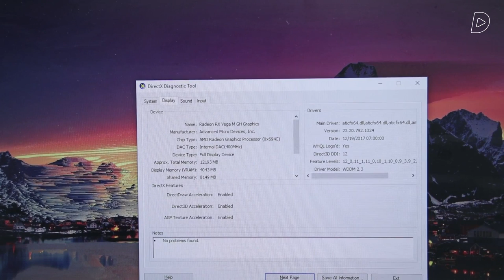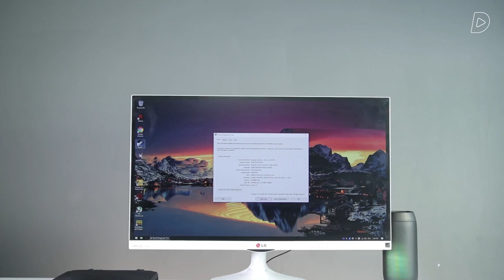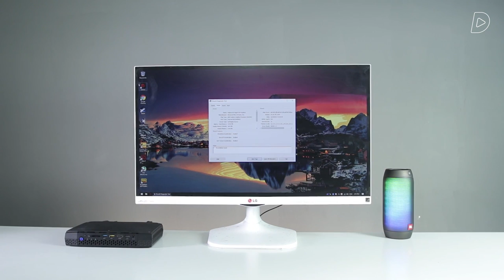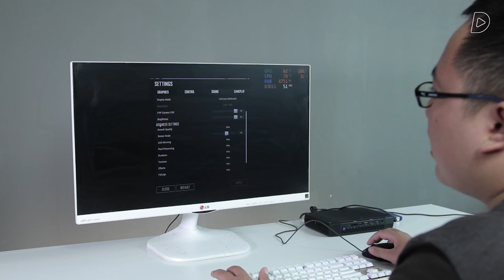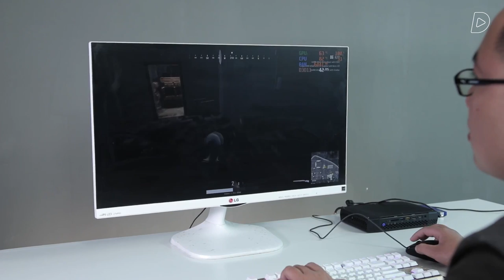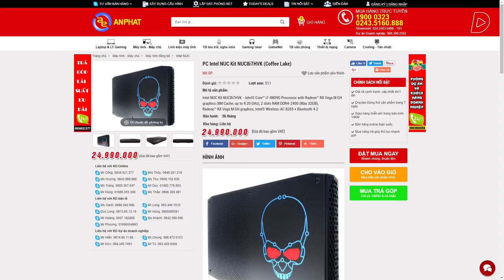Review Mini PC nhỏ xinh, chơi mượt APex Legend, PUBG từ INTEL & AMD: NUC8i7HVK Hades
📌Link tư vấn Build PC miễn phí:
Hades Canyon NUC - NUC8i7HNK là bộ case máy tính đầu tiên đánh dấu sự kết hợp hoàn hảo giữa Intel và AMD.Và thực tế cho thấy điều  này có lợi cho người dùng khi NUC i7 CoffeeLake này đem lại hiệu năng CPU đáng  kinh ngạc,còn với game thủ đam mê PUBG tha hồ chiến game với chipset đồ họa AMD ( VGA onboard)

Bộ máy PC Intel NUC Kit NUC8i7HVK vừa nhỏ gọn vừa khỏe mạnh ,có thể tiện dụng khi vừa mang đi làm ,về nhà tiếp  tục công việc hoặc giải trí!!

***Review  bởi anh em Channel  Review Dạo

- Đồ chơi cho PC ( GAMING PC Accesories or Toy for PC ) :
SIÊU THỊ MÁY TÍNH AN PHÁT
🏢 49 Thái Hà - Đống Đa - Hà Nội
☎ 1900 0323